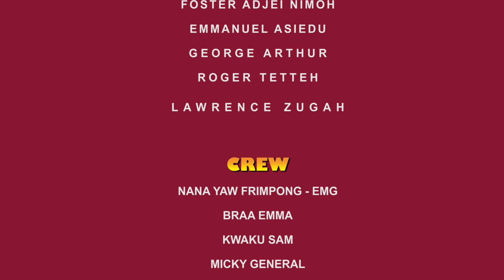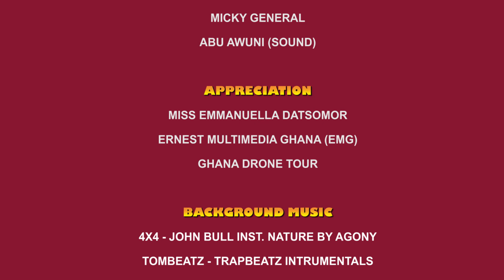BOYS AY3 WILD COMEDY SERIES S01 - EPISODE 11 | THE PREGNANCY IS YOURS